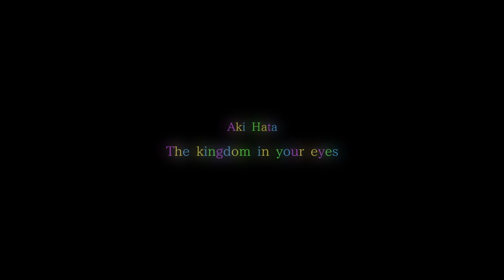君の目の王国 / The kingdom in your eyes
【知るはずもない国なのに何故か懐かしい】
1999年3月4日に発売されたゲーム、PlayStation, SEGASATURN「悠久幻想曲 ensemble2」よりオープニング主題歌「君の目の王国」を、フルサイズで新録しました（君の目の王国 - 懐古庭園 Vol.06 - 収録）。君の中にある王国で出会いたい…そんな想いを描いた懐かしい楽曲をミュージックビデオと共にお楽しみください。

[A place that somehow makes you feel nostalgic even though it is your first time in the kingdom.]
New full-size recording of the opening theme song "The kingdom in your eyes" (Japanese title “Kimi no Me no Oukoku") from the game, PlayStation, SEGASATURN "Yuukyu Gensyoku ensemble2" released on March 4, 1999. I want to meet you in the kingdom inside of you... Please enjoy this nostalgic song depicting such feelings along with the music video.

*** 20, April 2022 on sale!! ***

At other CD stores

Lyric & composed by Aki Hata 畑亜貴
Arranged & Mixed by Masamichi Nishioka 西岡正通
Guitar: Masamichi Nishioka 西岡正通
Bass: Hiroshi Sekita セキタヒロシ
Chorus: Junko Fukuda 福田純子

- Sound staff -
Directed by Masato Miyazawa 宮澤正人
Recording, Mix & Mastering Engineer: Masamichi Nishioka 西岡正通

- Movie staff -
Director: Honami Sugiura 杉浦 穂奈実
Camera: Shiho Nagasawa 長澤志保
Light: Yasunori Sugiyama 杉山泰則
Art: Naomi Iwase 岩瀬直美
Hair & Make: Yoshinori Ito 伊藤吉範
Grading: Shintaro Sakai 酒井 伸太郎
PA: Akihiko Kumagai 熊谷明彦
Producer: Hirokazu Yukawa 湯川裕一
Production: L’espace Film レスパスフィルム